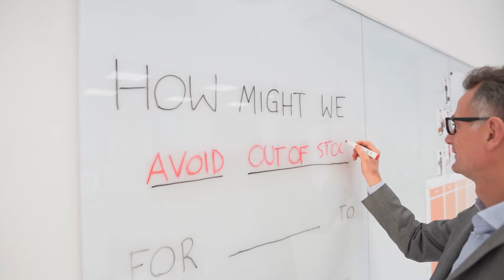our identity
exero si pone l'obiettivo di facilitare l'innovazione in ambito retail valorizzando i principali asset dei propri clienti: dati, spazi, competenze e relazioni con i consumatori.